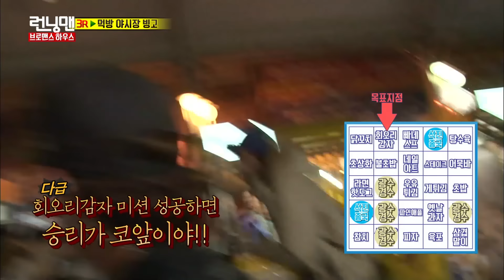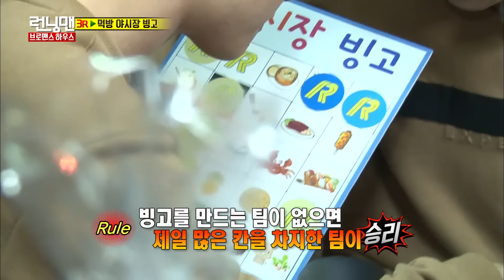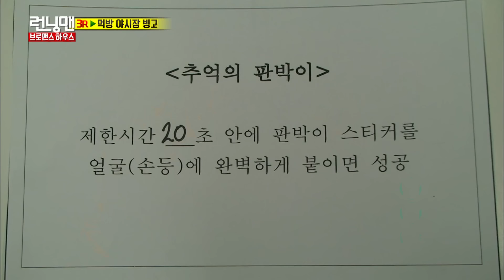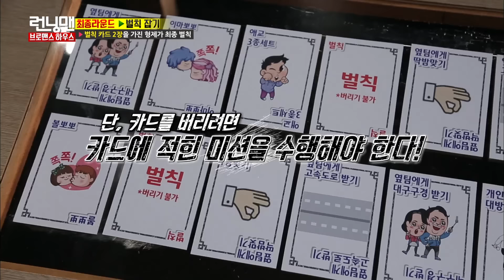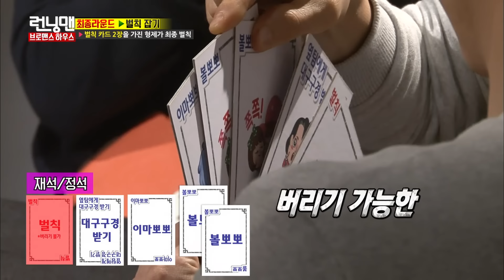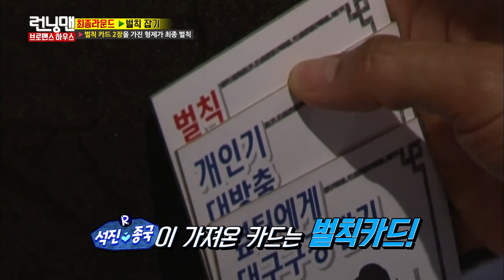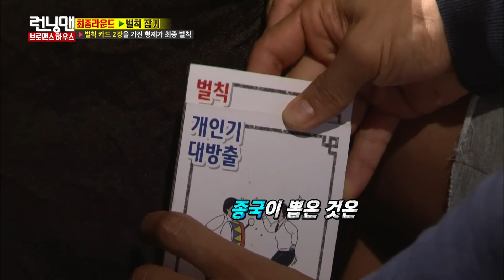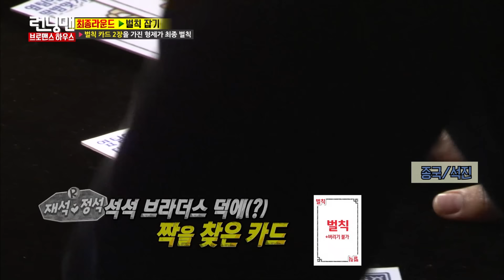[RUNNINGMAN THE LEGEND] The Food BINGO in night market🤣🤣 (ENG SUB)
Ep.327
Does this make SENSE!?
The Food BINGO